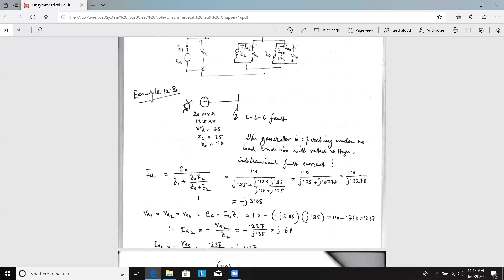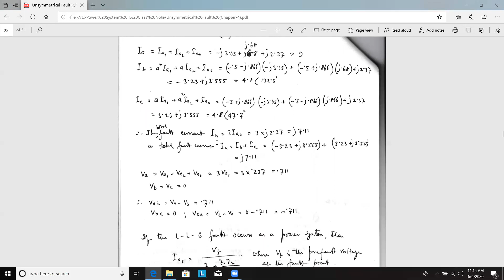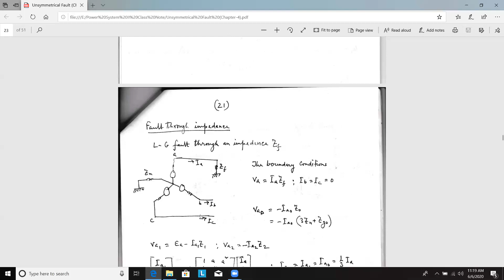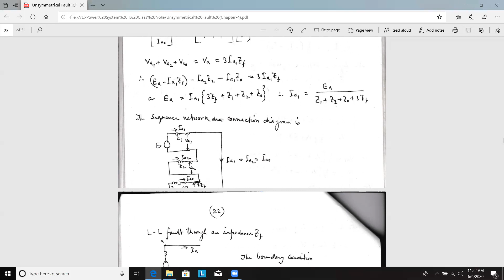PS II, Chapter 4, Part 6